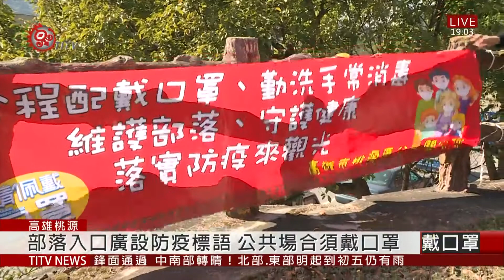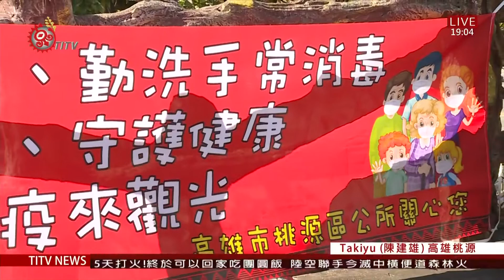春節出遊顧防疫 桃源區公所推4語言防疫影片 2021-02-11 IPCF-TITV 原文會 原視新聞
四種語言全用上，為了避免春節出遊人潮成了防疫破口，桃源區公所自製防疫宣導短片，而且是有中文、布農語、拉阿魯哇語和英語四種語言。主要是要大家把口罩戴起來，保持社交距離。

除了影片宣導，區公所也在桃源各部落入口處，懸掛明顯的防疫標語，讓返鄉民眾和遊客能清楚看見。

面對疫情危險，部落居民希望大家在部落及景點，都要確實做好防疫，才能安心過年。